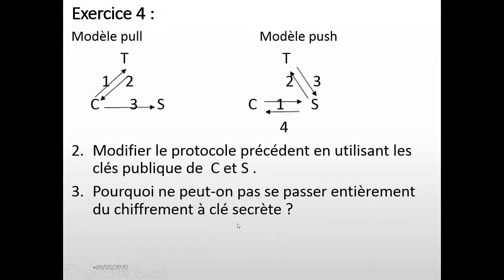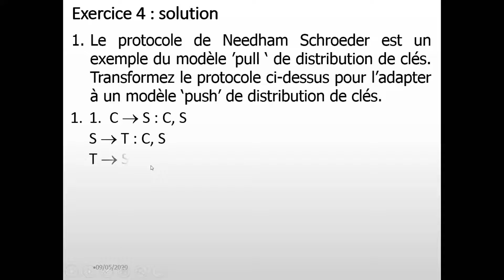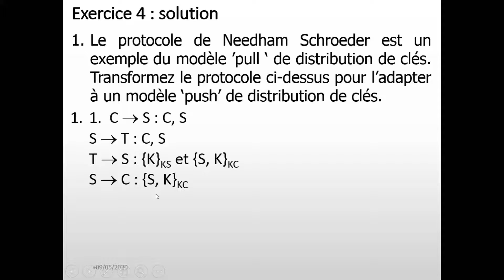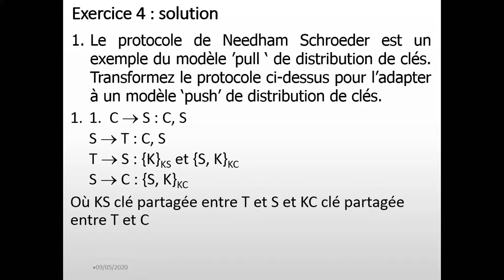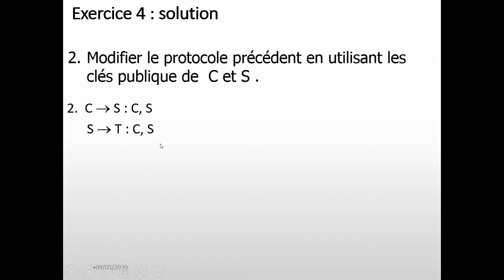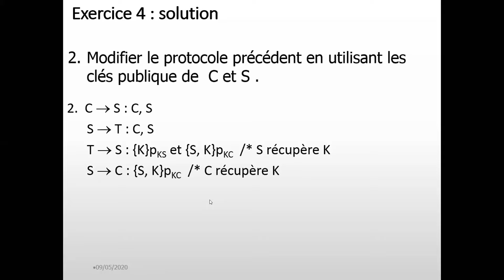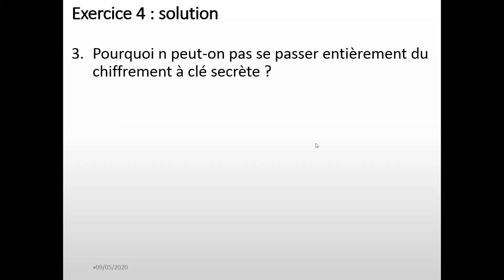gestion des clés partie 2